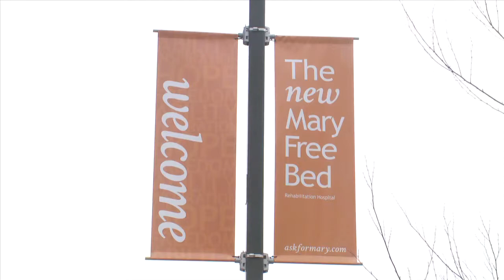Mary Free Bed pack